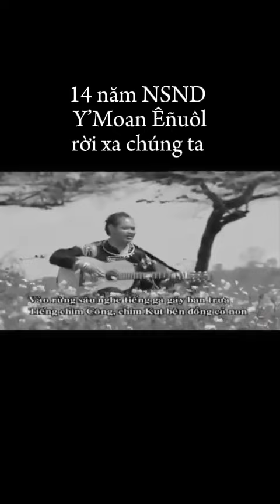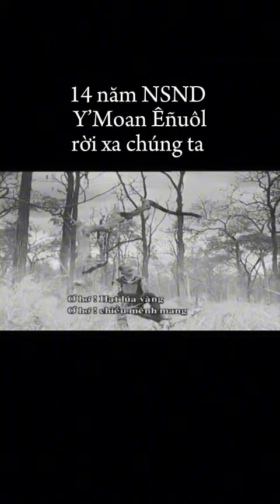14 năm ngày NSND Y’MOAN ÊÑUÔL rời xa chúng ta